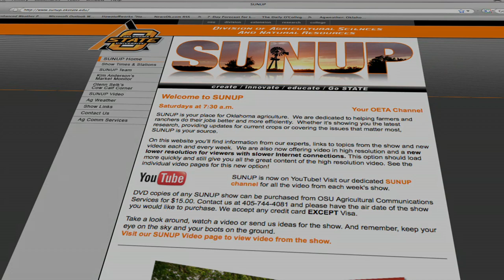Beef Quality Assurance Program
SUNUP's Austin Moore talks with OSU beef Extension specialist, Dave Lalman about the producer benefits of the Beef Quality Assurance Program and gets information on upcoming BQA events producers can attend to get BQA certified or just brush up on the program.